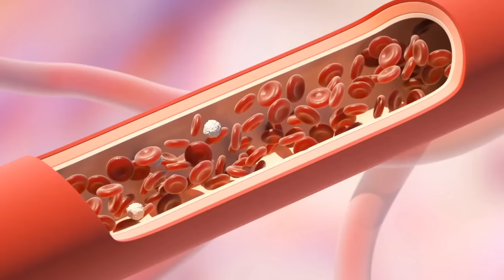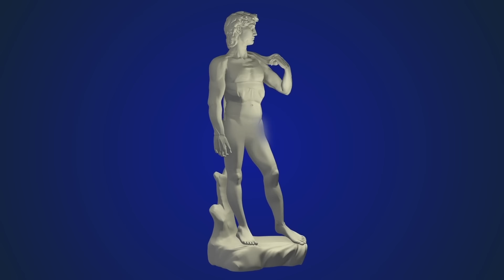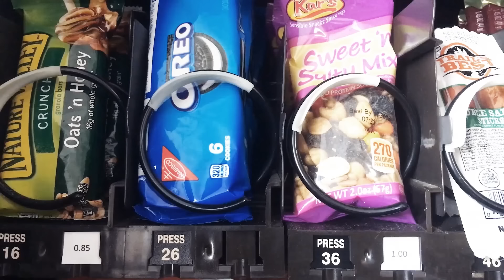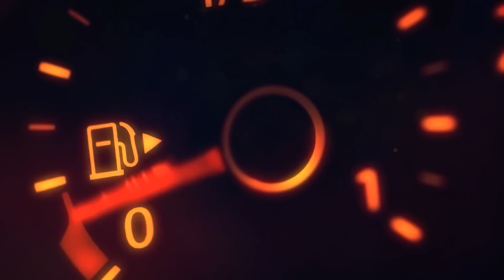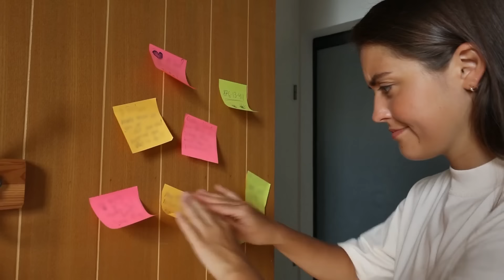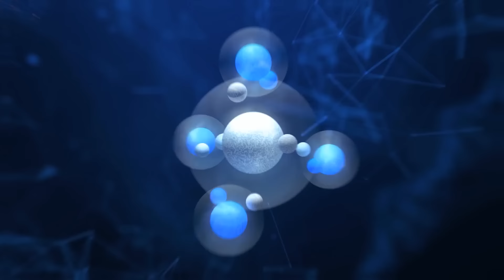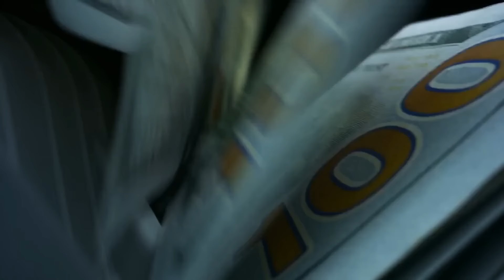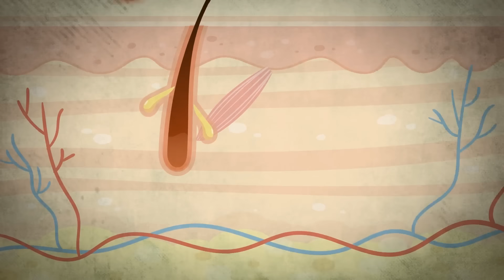ชีวิตลับของสิ่งธรรมดา: สิ่งที่คุณพลาดไป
ค้นพบวัตถุประสงค์ที่ซ่อนอยู่ของสิ่งของในชีวิตประจำวันที่คุณไม่เคยรู้มาก่อน! เข้าร่วมกับเราในขณะที่เราเปิดเผยความลับที่น่าประหลาดใจและการใช้งานอย่างชาญฉลาดสำหรับสิ่งของทั่วไปที่คุณเห็นทุกวัน อย่าพลาดการเปิดเผยอันน่าทึ่งเหล่านี้!